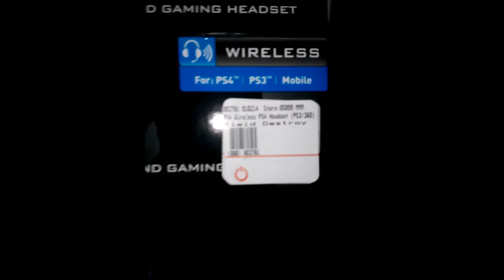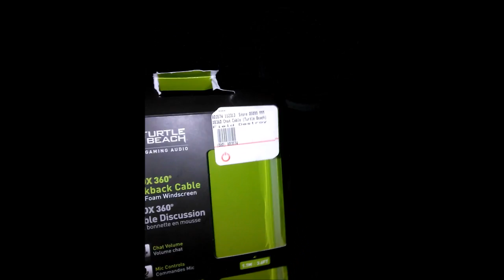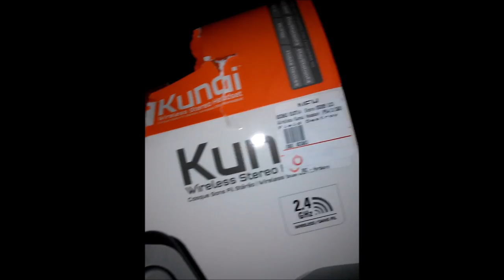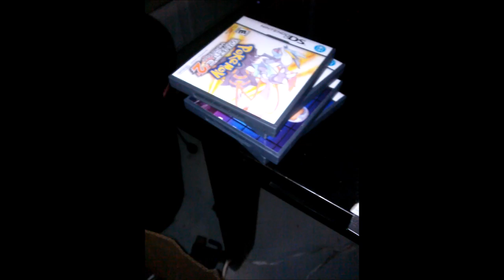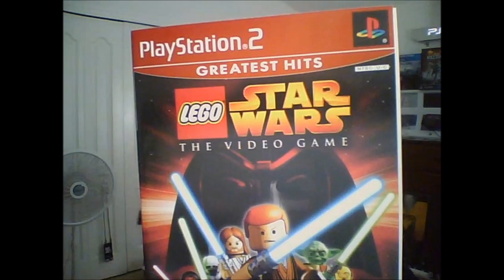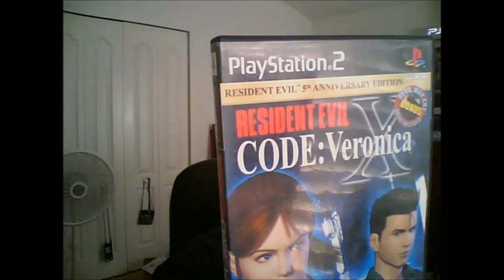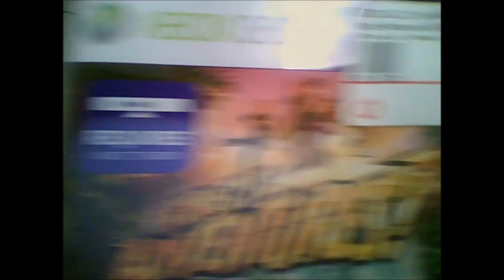Live Gamestop Dumpster Dive and Listia Pick up & Dumpster Finds.